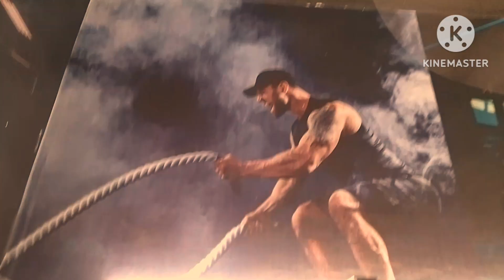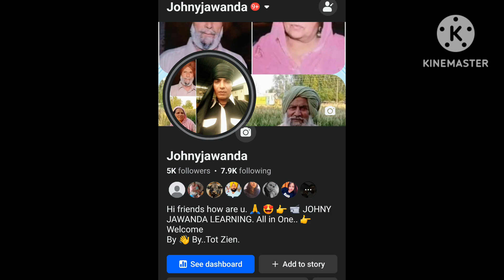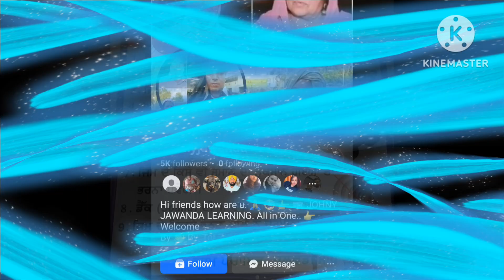💐ਤਲਵੰਡੀ ਮਾਧੋ💐 ਅਗਸਤ 💐2024💐 ਜੌਨੀ 🤳ਜਵੰਦਾ 👉....